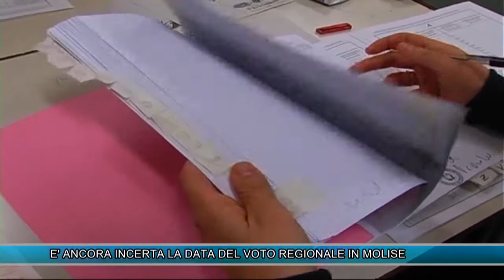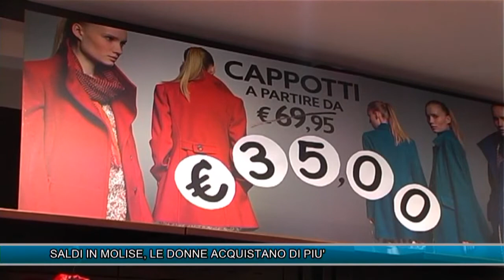TLT NEWS DEL 06-01-18